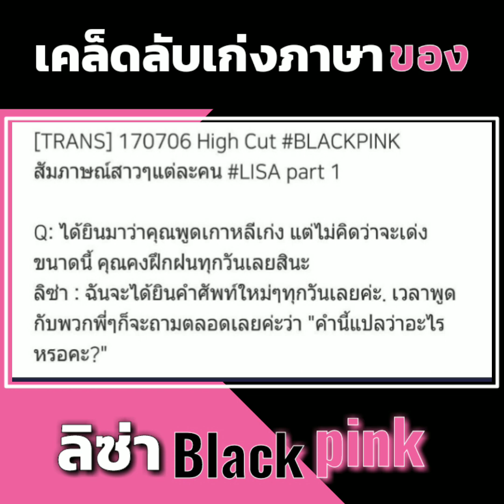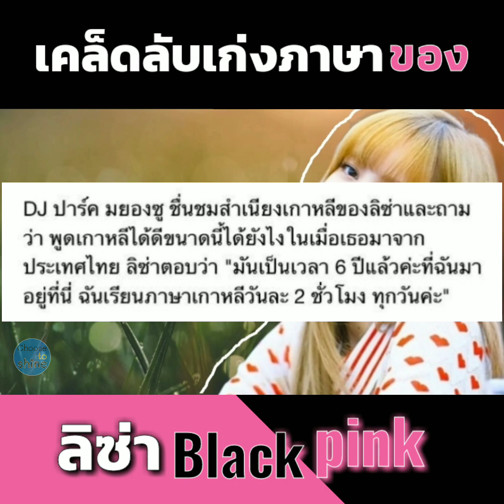✨Lisa​ มีเคล็ดลับอะไรกันแน่? | Learn​ English​ with​ Blackpink​ | Choose​ to​ shine​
Lisa speak​s English
ลลิษา​ มโน​บาล